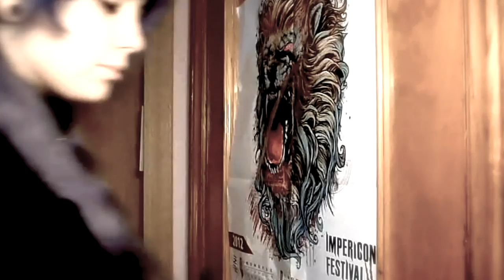¡El circo de EstoNoEsSerio ha llegado!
Y te preguntarás, ¿Pero que narices es esto? Pues bien, no es nada mas y nada menos que el comienzo de este humilde multivlog con ganas de comerse el mundo. Si, ya se, ¡¡Por dios otro multivlog mas!! ¡¡pero este no es otro multi cualquiera! ¡No señor! Y pronto, os lo vamos a demostrar.

¡¡ Nos vemos en la próxima función!!